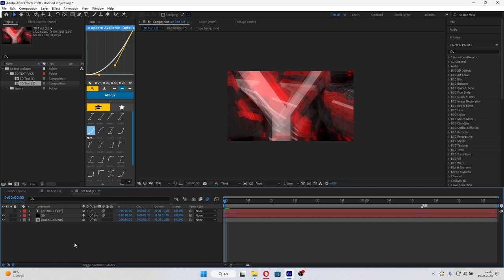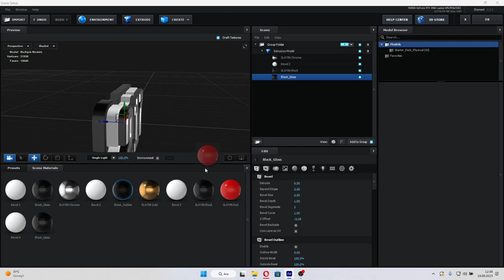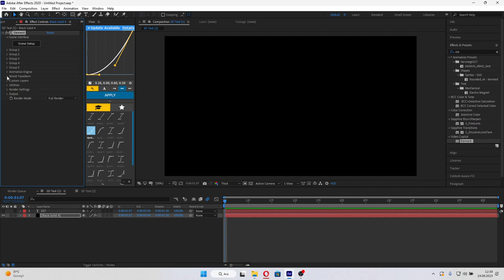After Effects'te 3D Text Nasıl Yapılır? | Hazır Proje Dosyası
Arkadaşlar bugün sizlere after effects'te 3d text nasıl yapılır onu gösterdim.